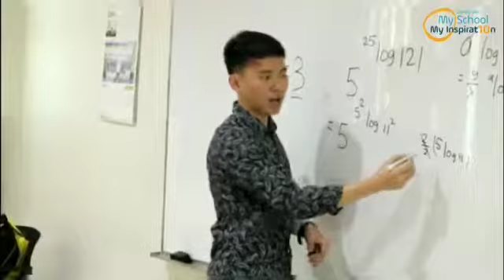Guest teacher from Singapore part 2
Belajar bersama Mahasiswa NTU